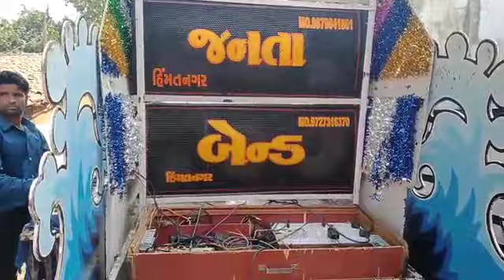v Janta band himatnagar